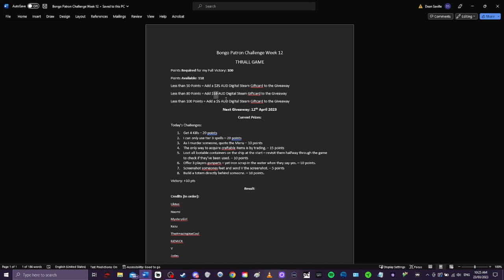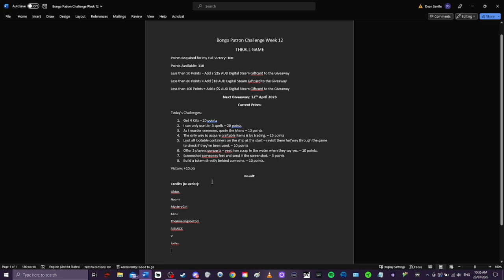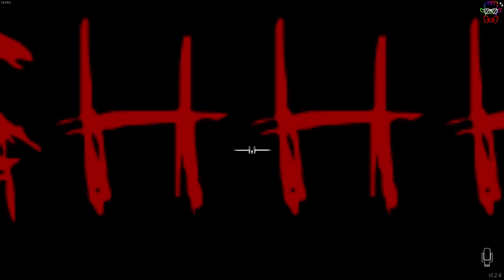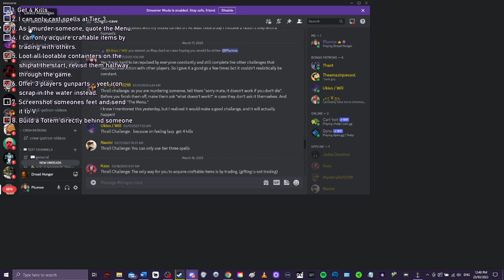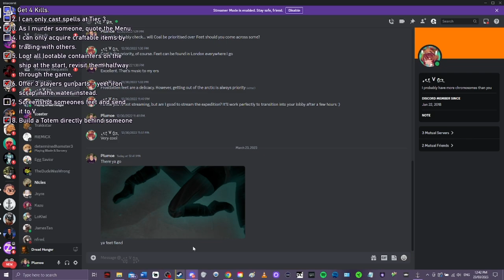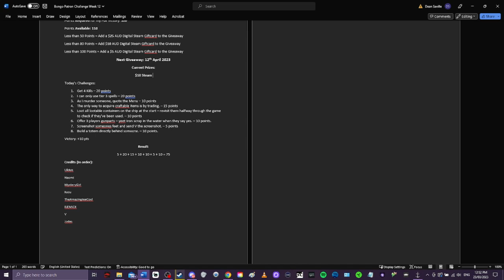The VERY Sneaky Totem - Bongo Patron Challenge #12 | Dread Hunger Thrall Gameplay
I begun the match with a bold play, given the other challenges I had prevented me from a guaranteed escape.
It didn't go to plan, but it was a hysterical moment.
The rest of the game was scrambling challenges on my second life.

Good luck out in the Arctic, and watch out for Bongo. :D

~Plum